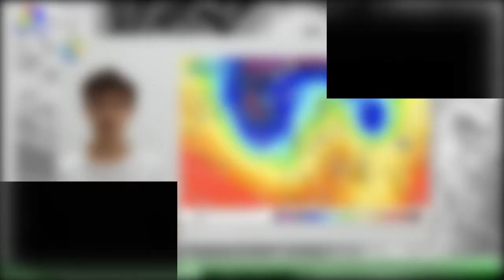La Aemet predice cómo podría el mes de febrero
Tras un final de enero con un frío gélido que ha puesto en alerta a buena parte de las comunidades del norte de España (entre ellas Catalunya),febrero trae cambios, según ha adelantado la Agencia Estatal de Meteorología (Aemet).La primera semana estará dominada por el anticiclón: pocas lluvias y frío. A partir de entonces,